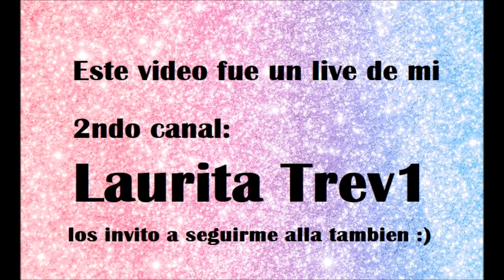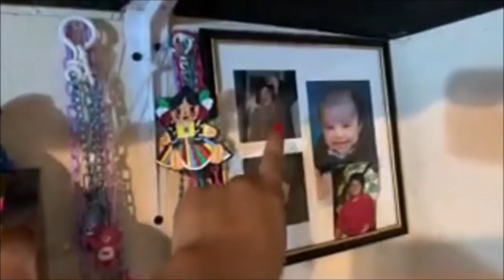Una Esquina de mi Habitacion! Doll Collector